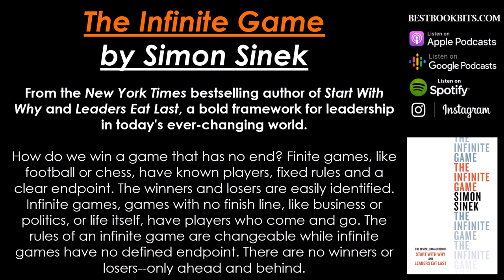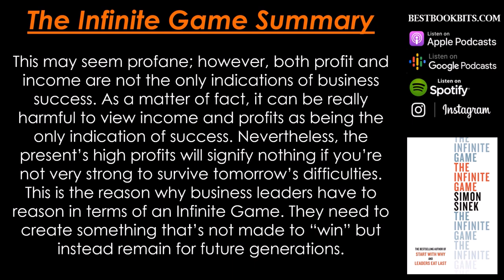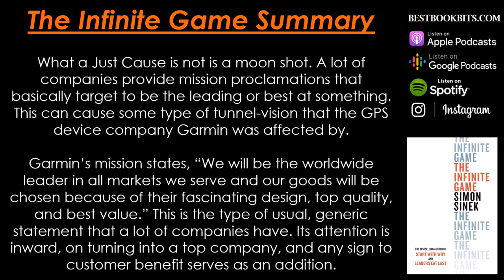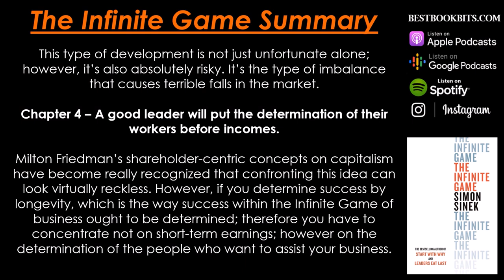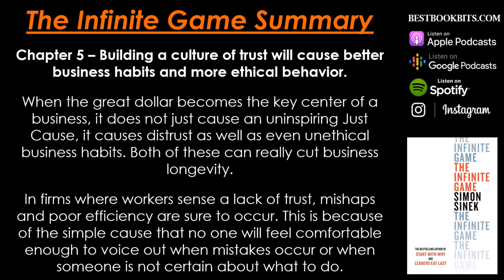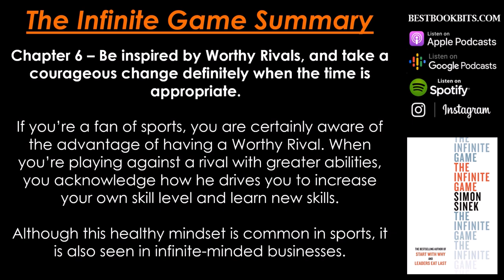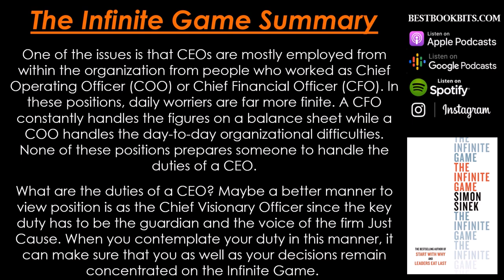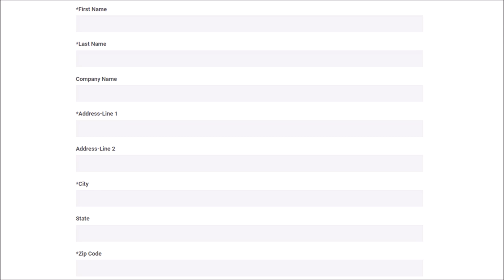The Infinite Game | Simon Sinek | Book Summary